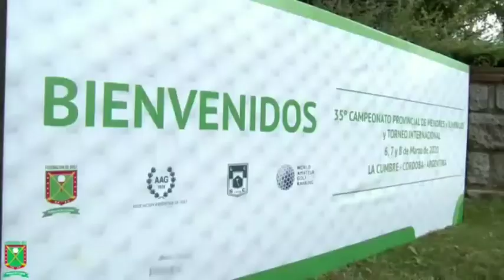35InternacionalLaCumbre - Ceremonia de Apertura